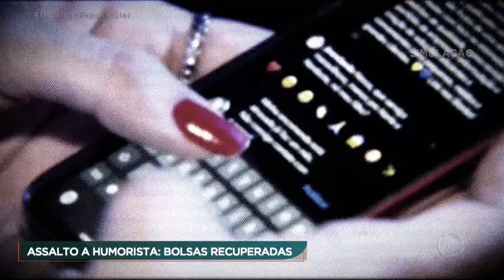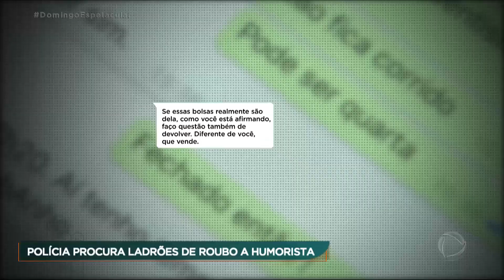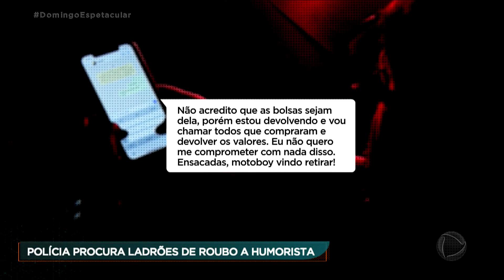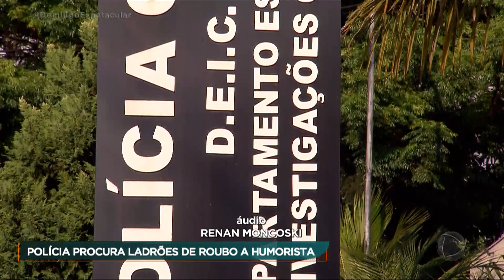Bolsas roubadas da mansão de Ceará e Mirella são recuperadas; polícia desconfia de esquema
A polícia procura pela identidade dos ladrões que invadiram a mansão do humorista Ceará e da sua esposa, Mirella Santos, enquanto o casal viajava no feriado de Páscoa. Os ladrões roubaram joias, relógios, e até um cofre. Entre os objetos, estavam bolsas de marca que acabaram por ser descobertas a serem revendidas na internet. Agora, a polícia também investiga um possível esquema de receptação de produtos roubados.